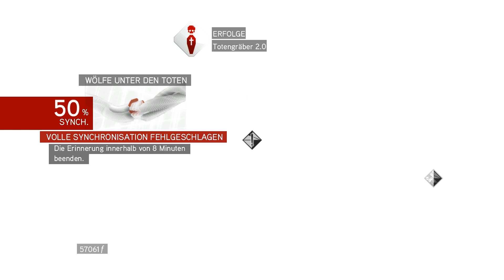Let's Play Assassin'S Creed Brotherhood [GER][#36] Wölfe unter den Toten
Wir betreten ein weiters Versteck der Romulusanhänger. Doch so wie es dort aussieht, werden wir hier auf keinen Widerstand stoßen. Überall liegen Skelette rum. Doch so wie es scheint haben wir uns zu früh gefreut. Die Anhänger Romulus' sind doch noch Anwesend.
Tut mir leid, dass beim Kämpfen so ein Quietschen zu hören ist.